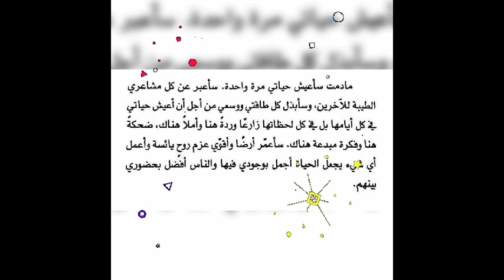رساله تحفيزيه لك عزيزي😇@